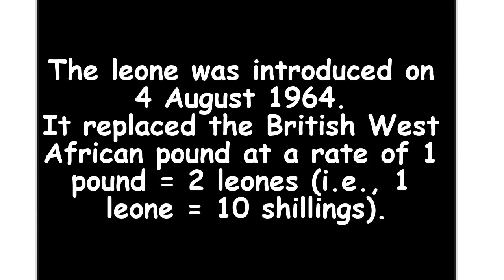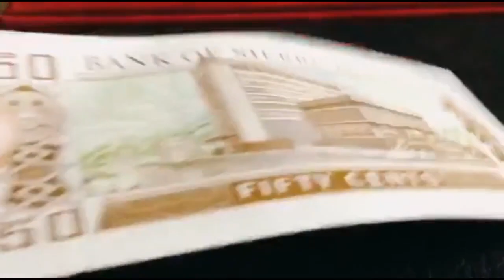Bank Note: Sierra Leone Fifty Cents 1979-1984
Bank Note: Sierra Leone Fifty Cents

Type: Standard banknote
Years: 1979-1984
Value: 50 Cents
Currency Leone (1964-date)
Composition: Paper
Size: 140 × 62 mm
Shape: Rectangular

Obverse
President Siaka Stevens, Hibiscus flowers

Lettering:
Bank Of Sierra Leone
Promise to pay on demand the sum of
Fifty Cents

Reverse
Bank of Sierra Leone building, Freetown

Lettering:
Fifty Cents

Printer
De La Rue (Thomas de la Rue,Thomas De La Rue & Co.,TDLR), London, United Kingdom (1821-date)